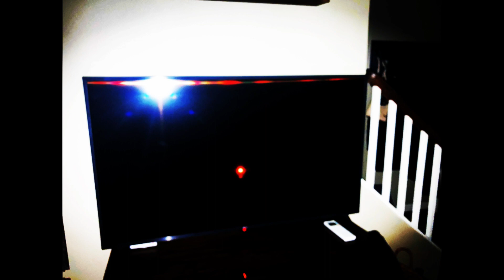Our Special Valentine's Day ❤️ GLMM || Gacha Life Mini Movie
Ok, you are probably wondering, "Rodger, this is a Gacha Life video; it's cringe. Why the heck did you make this video here?" Well, I didn't. I went out for lunch with Mom at the diner not long ago. Below one of the tables was this USB driver. I asked everyone else to see if it belonged to them, but to no avail. I brought it home and uploaded it to my computer. Inside were 3 Gacha Life videos. There were also short videos and some drawings that I think were made by a child, but they are, well, it's best if I posted them when I have the time. I'll upload each as I can when I'm not busy at my job on my channel. I'm uploading this video to find out which viewer owns it. If you made this video, please get in touch with me in the comments so you can get your USB driver back. I hope you all have a good night/day.

Edit: I didn't expect the ending of this one, and I know where those pictures are located. The pictures of the river are right next to the city where I used to live. There was also a text file for this one, and it's a script. And each of the lines had time stamps beside them for the video, so I put them on the subtitles
 Time: 32:28 - 34:07

video created by Rodger Blackoro